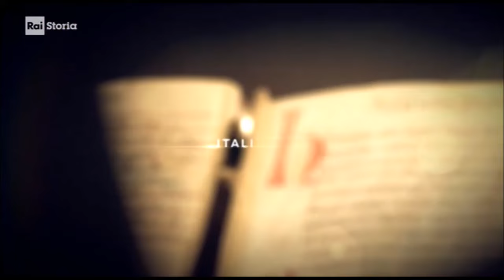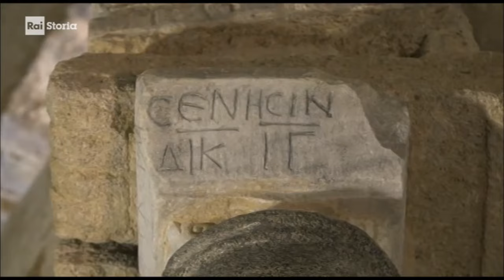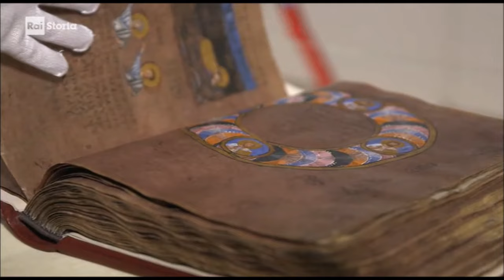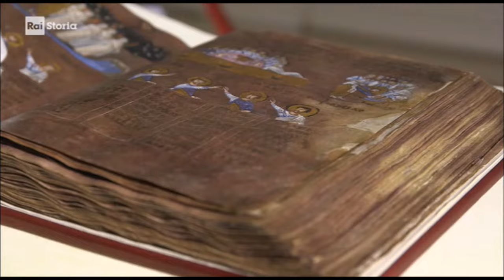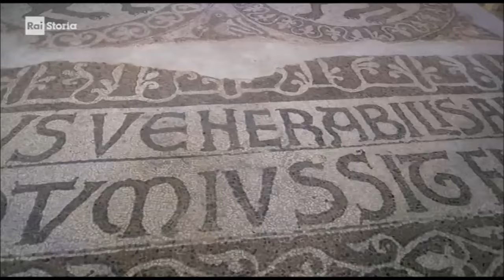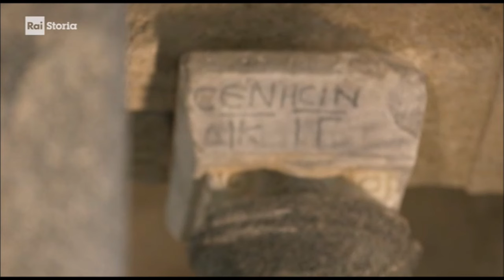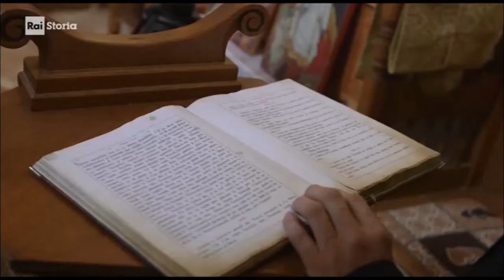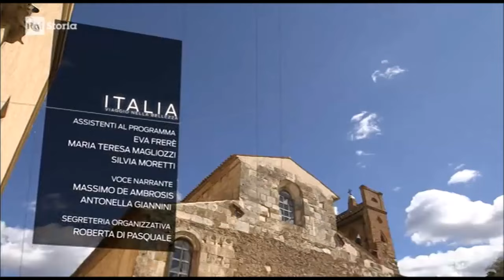La Calabria bizantina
"Italia: Viaggio nella bellezza" - puntata del 5 febbraio 2018